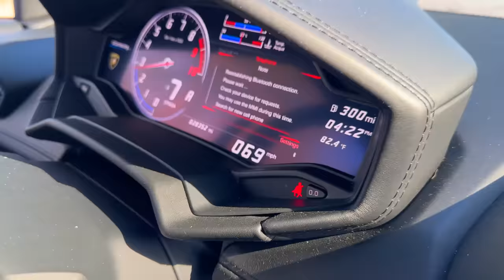My Dad Drives A Lamborghini For The First Time EVER!